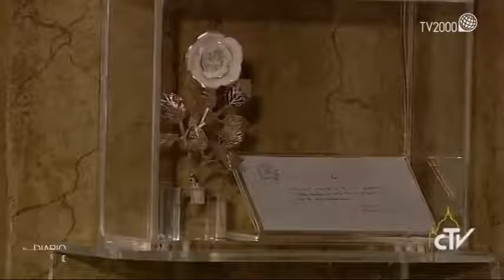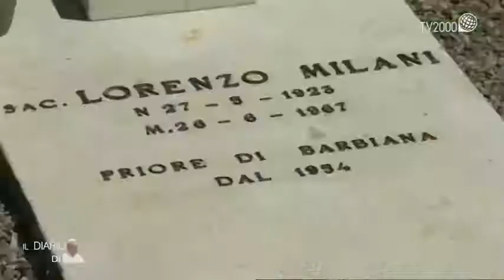Papa Francesco a Bozzolo e Barbiana, il film del pellegrinaggio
Da Tv2000